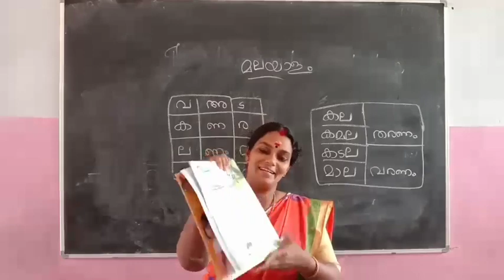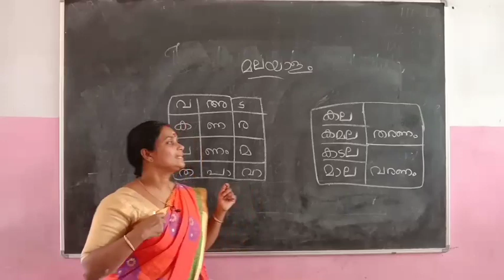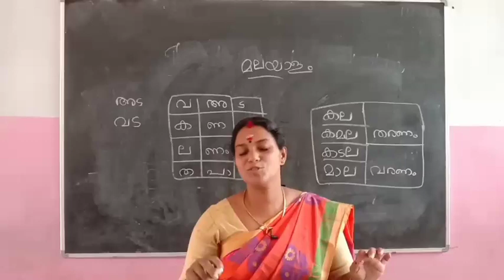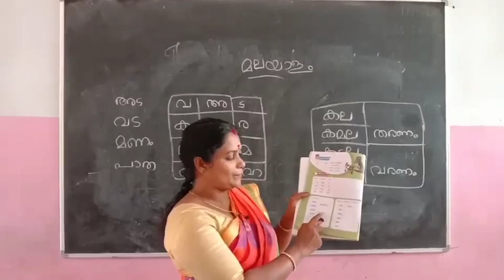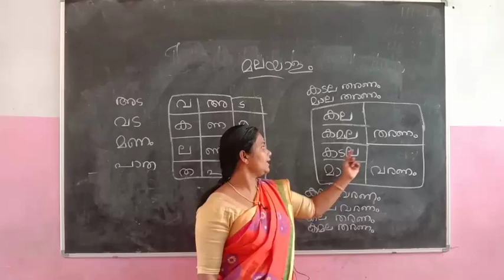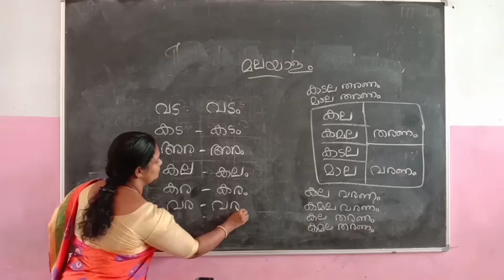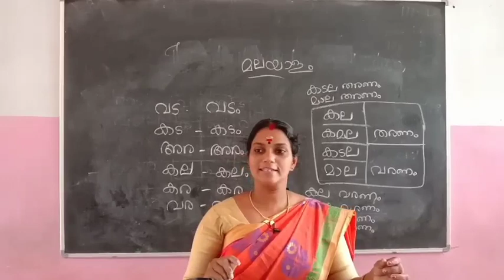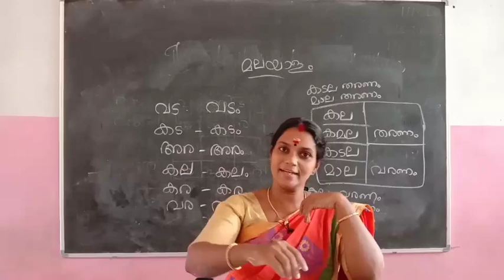GRADE 1 MALAYALAM PART 11